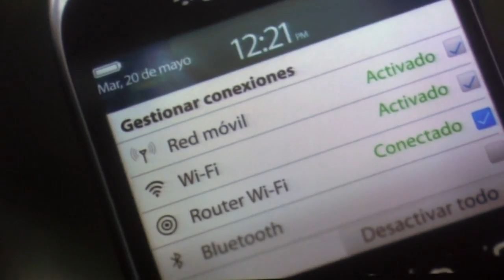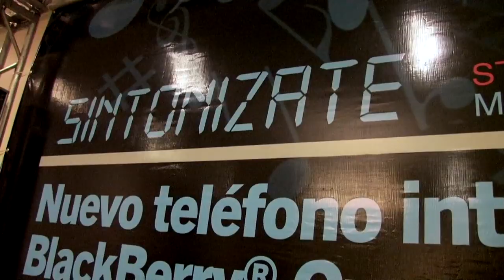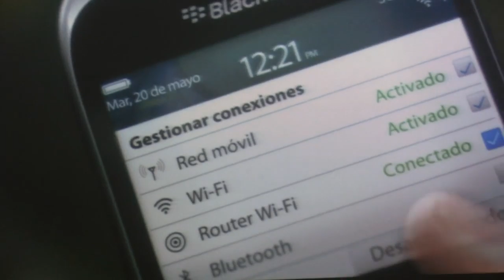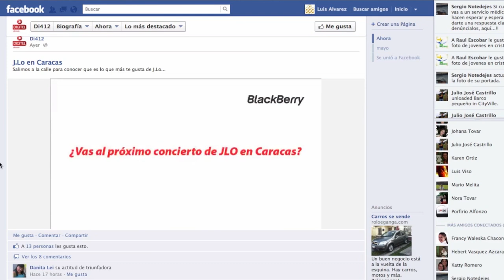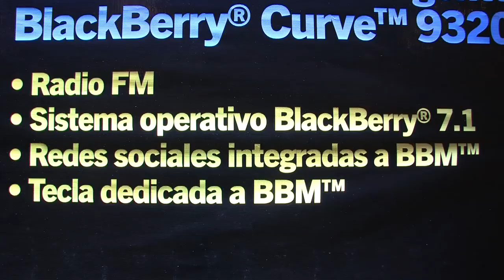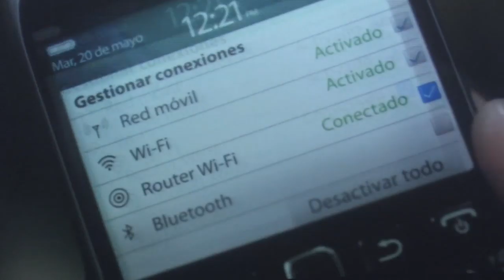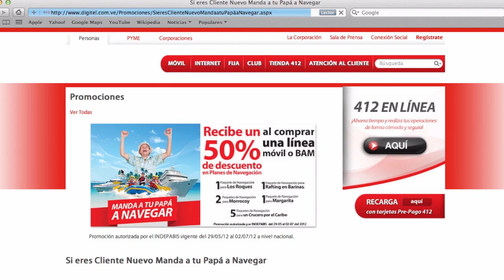BlackBerry Curve 9320 pronto en DIgitel y en menos de 2 mil bolívares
"BlackBerry Curve 9320 estaría en menos de 2.000 Bs cuando lo importe Digitel, pero debe conseguirse de inmediato en menos de 2.400 Bs. en las tiendas que lo compren vía retail" dijo hoy en el centésimo décimo septimo café del año, a las 9 de la mañana HLV; en eXclusiva para Con-Cafe, nuestro invitado el Sr. Juan Carlos Sánchez, Vice Presidente de Publicidad y Mercadeo de Digitel desde Caracas, Venezuela, para hablarnos de la disponibilidad del Blackberry Curve 9320 en los agentes autorizados Digitel, el Concurso de Jenifer López en su sitio en FaceBook en Venezuela por ConCafeRADIO.